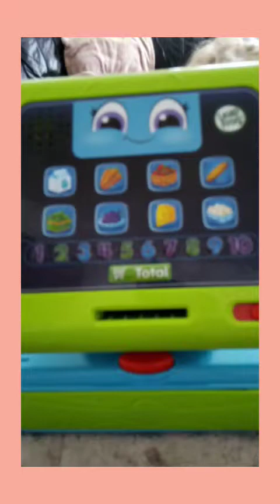Playing shops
Playing shops with the kids, my phones a bit glitchy